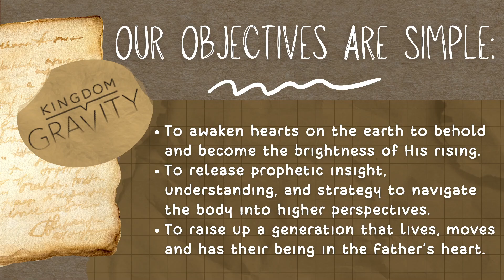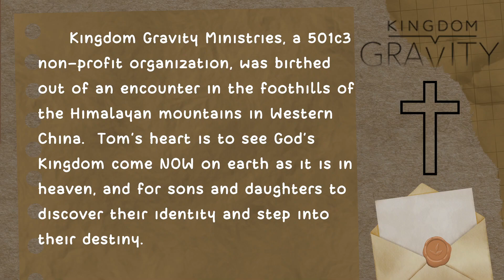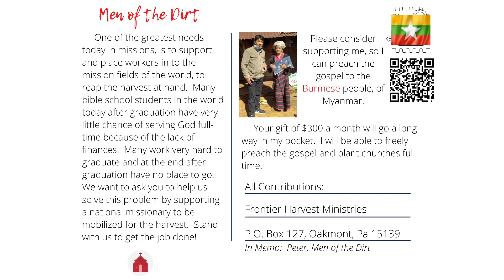Ep 38 - (Dreams and Visions) Encountering God in your dreams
Encountering God in your Dream and Visions and learning how to discern our dreams according to the Bible. God still speaks to us today in many ways and dreams are still a major part of that today.
Tune into our QV-Cast with special guest Tom Ledbetter for more on Kingdom Gravity and the ministry God has called him to walk in.

ACTS 2:17
"And it shall be in the last days, saith God, I will pour forth of my Spirit upon all flesh: And your sons and your daughters shall prophesy, And your young men shall see visions, And your old men shall dream dreams"

God has always been speaking to man - the question is have you been listening?
Be encouraged with this word!